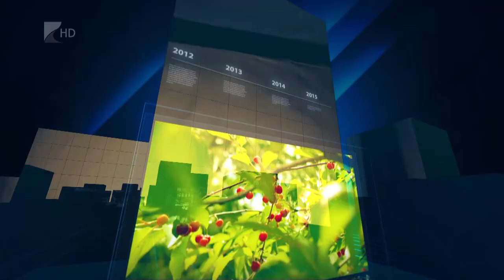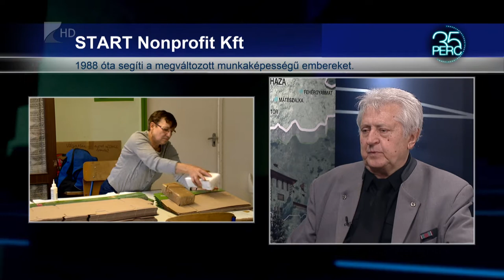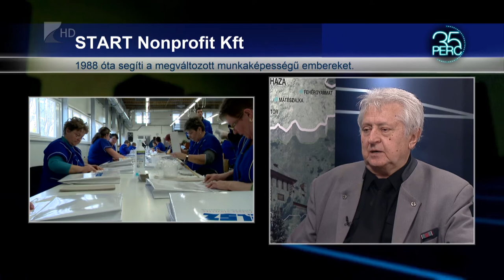35 perc - 2022.03.28.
Témák:

1. Elismerés – Magyar Arany érdemkeresztet kapott a START vállalat vezérigazgatója
2. Orosz-ukrán háború – ezer éve kezdődött a története?
3. Háború a gyermek lelkekben – hogyan beszéljünk a fiatalokkal a harcról